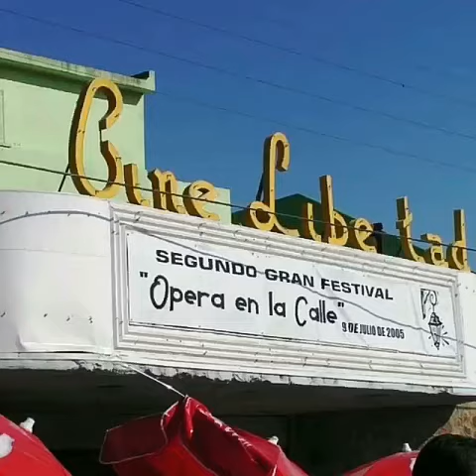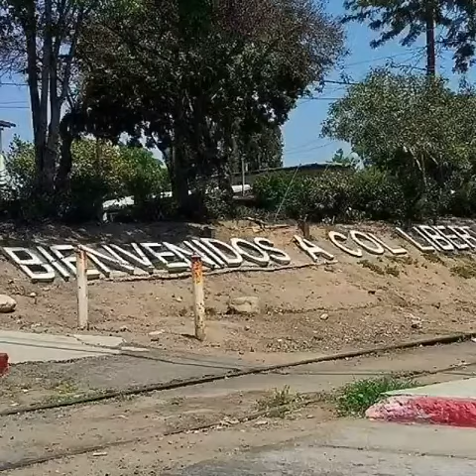está es mí historia... moonlight del toto